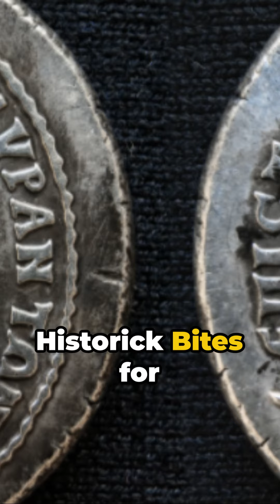Emperor Augustus: The First Emperor of Rome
Welcome to Quick Historic Bites, where we dive into the fascinating tales of history in bite-sized portions! In this episode, we unravel the intriguing life of Emperor Augustus, the first Emperor of Rome. From his ambitious rise to power to his transformative reign, discover how Augustus reshaped the ancient world and forged the Roman Empire.

🏛️ About Emperor Augustus:

    Born Gaius Octavius, later known as Augustus
    Adopted by Julius Caesar and thrust into power struggles
    Overcame rivals to establish the Roman Empire
    Initiated the Pax Romana, a period of peace and prosperity
    Implemented reforms that forever changed Rome

🔍 What You'll Learn:

    The strategic maneuvers that led Augustus to power
    How he balanced tyranny and republicanism
    His impact on Roman society, culture, and politics
    The enduring legacy of Augustus and the Roman Empire

📚 Further Reading:
For those interested in delving deeper into the life and times of Augustus, check out the resources linked in the description. From detailed biographies to scholarly articles, expand your understanding of this pivotal historical figure.

👍 Support Quick Historic Bites:
Your support helps us bring history to life for everyone!